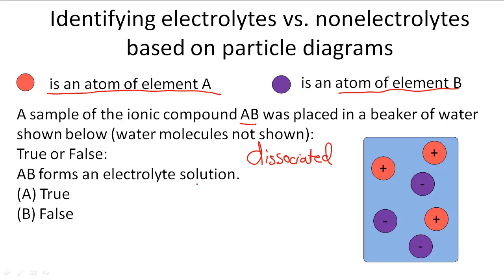Identifying electrolytes vs. nonelectrolytes based on particle diagrams